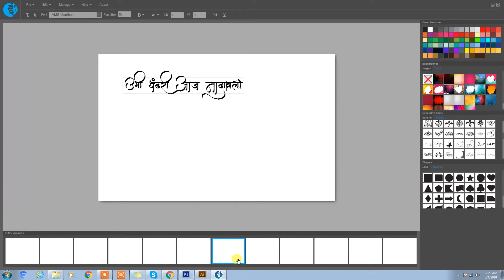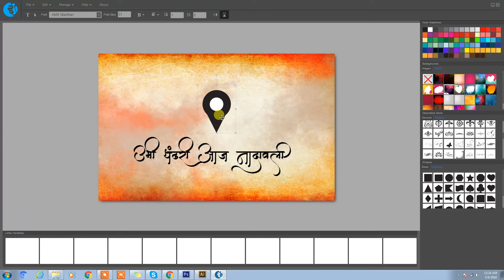AMS Manthan - Font Presentation - IndiaFont V1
Font Presentation - IndiaFont V1